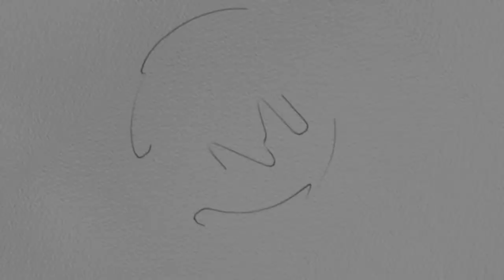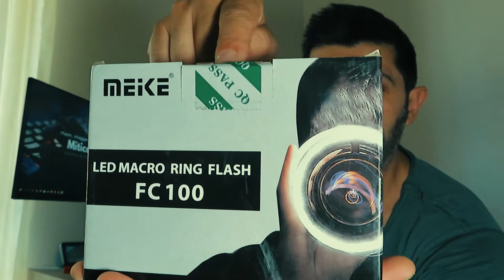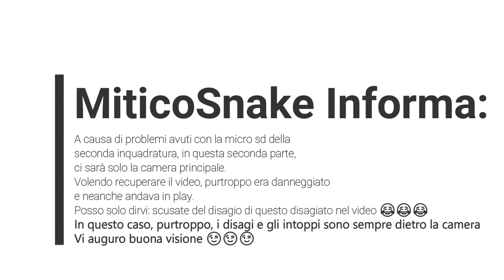Upgrade accessori fotografici luglio 2021 (seconda inquadratura saltata)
SI potrebbe dire un unboxing andato male ma, l'ho fatto, anche se la seconda inquadratura ho avuto problemi con la sd della fotocamera ma è andato abbastanza bene. Dopo gli accessori acquistati e subito dopo resi, questi subito mi son piaciuti e tenuti. Devo dire che sono degli accessori davvero niente male.

Tutti i prodotti sono acquistabili su

Acquista la cinghia a mano

Acquista il ringflash (batterie escluse)

In alternativa, qui di seguito trovate il link a tutta la mia